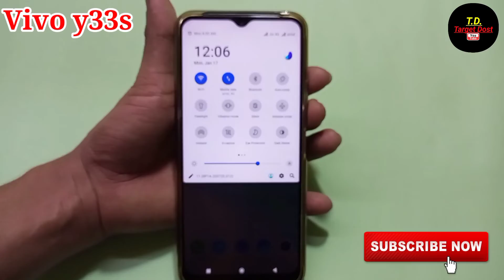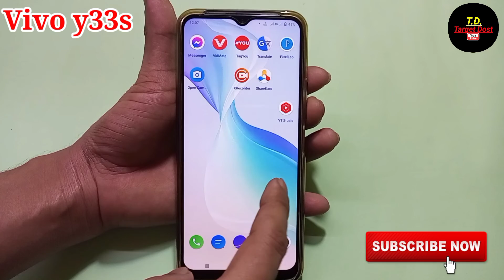Vivo Y33s mobile me screenshot kaise len | how to take screenshot in Vivo Y33s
hello friends aaj ki is video ke madhyam se maine aap logon ko bataya hai ki Vivo Y33s Mobile Me screenshot kaise liya jata hai